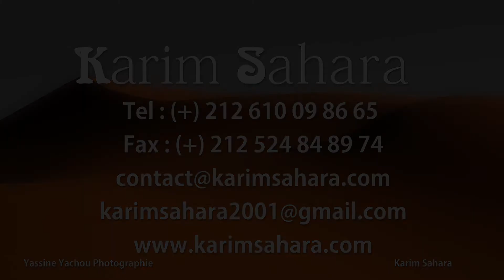Karima Sahara services